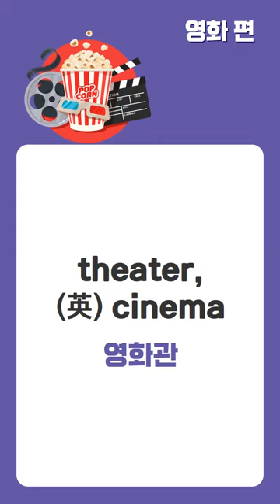'개봉하다'는 영어로 뭐라할까? 🙄🎞 (영화 영어, 영어 어휘, 영어 발음, 초급 영어)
📕 오늘의 문장
영화
Films

📕 단어 및 표현
theater, cinema 영화관
shoot 촬영하다
release 개봉, 개봉하다
screenplay 시나리오, 각본
cast 배역
lead role 주연
supporting role 조연
twist 반전
trailer 예고편

💡 TIP
여러분의 최애 영화는 무엇인가요? 오늘은 영화와 관련된 어휘를 학습할 건데요. 시나리오부터 각종 영화 장르까지 영어로 어떻게 말하는지 학습해봅시다.
⚡꾸준한 영어 공부 습관 기르기